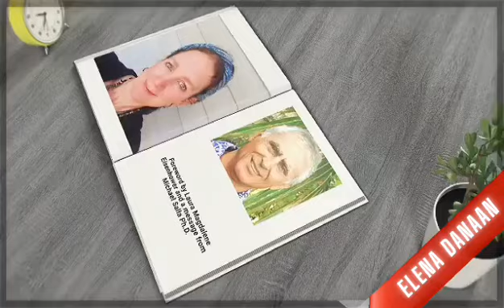We Will Never Let You Down - book promo video by Steffy Z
--- on Amazon

Interbational best seller 4 days after it was published, this book tells my encounters with Cmdr Val Thor and my adventures into space.